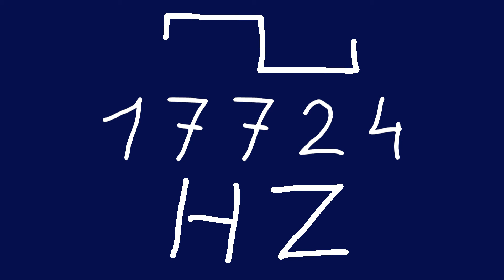17724 hz square